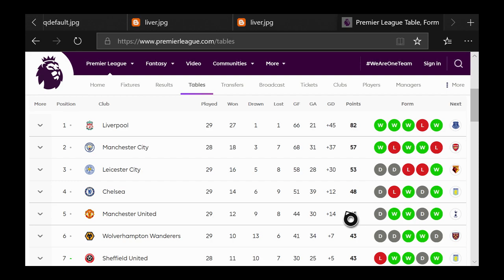LIVERSHIT HAVE BLOWN MANCHESTER UNITED OUT BY OVER 30 POINTS AND IM FUMING RANT!! Joshs MUFC Talk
Thx for watching this video goes into detail about how poor Manchester united have been this season and its embarrassing.